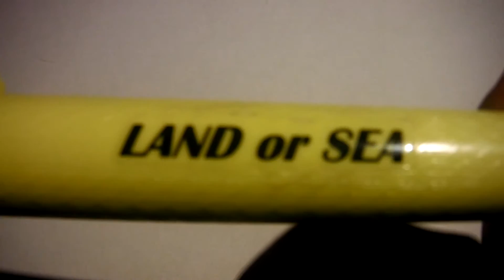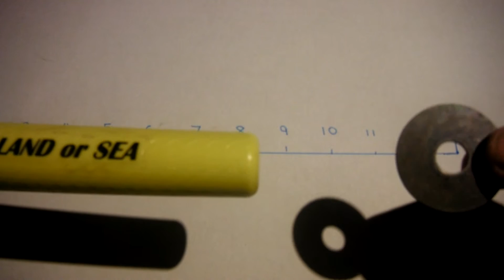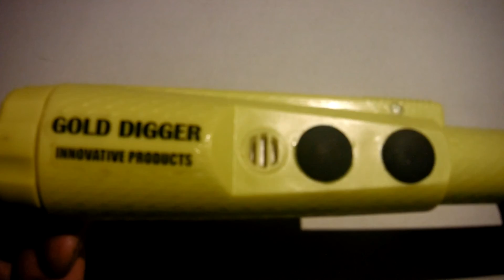Gold digger land and sea pinpointer